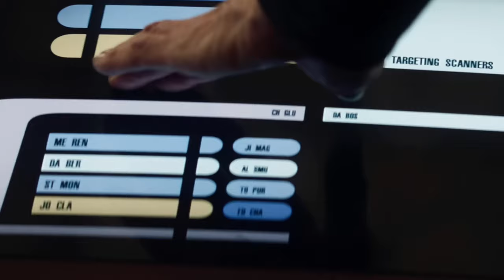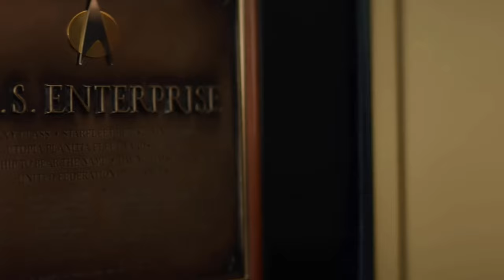Star Trek - The Next Generation Theme (8x Slower)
Original Music:
Composed by Alexander Courage and Jerry Goldsmith

Video Clips (In Order of Appearance):

"Star Trek: The Next Generation" Opening Credits Sequence (1987)
       - Visual Effects - Industrial Light & Magic

"Star Trek: The Next Generation" - "Encounter at Farpoint" (S01 E01)
       - Directed by Corey Allen
       - Cinematography by Edward R. Brown

"Star Trek: The Next Generation" - "The Best of Both Worlds, Part I" (S03 E26)
       - Directed by Cliff Bole
       - Cinematography by Marvin Rush

       - Directed by Jonathan Frakes
       - Cinematography by Matthew F. Leonetti
       - Edited by Anastasia Emmons and  John W. Wheeler

"Star Trek: Picard" - "Vox" (S03 E09)
       - Directed by Terry Matalas

Grains of Sand, Ambient Lands Video:
Music sampling, editing and effects by Justin Shaw
Video sampling, editing and effects by Justin Shaw